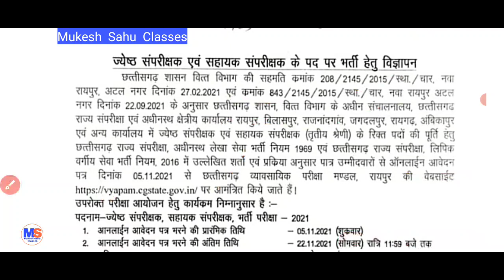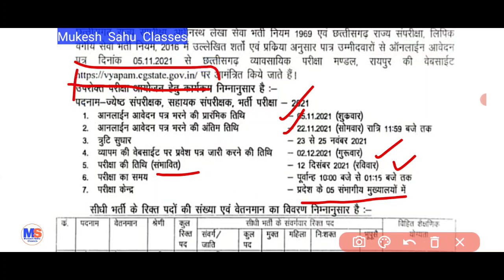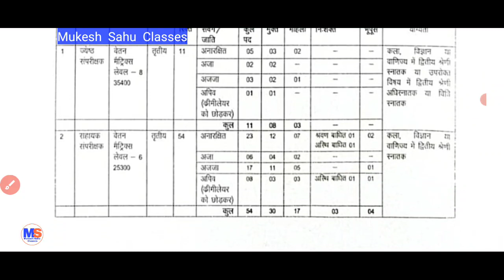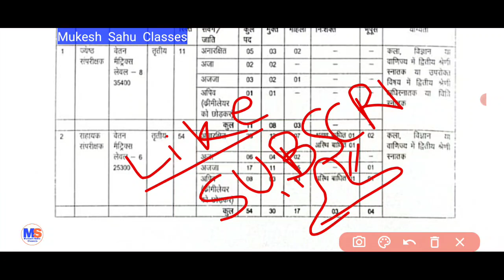ज्येष्ठ संपरिक्षक सहायक संपरिक्षक के पदों पर होगी भर्ती परीक्षा तिथि परीक्षा के लिए आवेदन तिथि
इस वीडियो में व्यापम के माध्यम से होने वाले एग्जाम के बारे में बताया गया है आवेदन करने की तिथि आवेदन की अंतिम तिथि आवेदन के लिए शैक्षणिक अर्हता पदों की संख्या पदों का वेतनमान परीक्षा की तिथि जैसी विभिन्न जानकारियां दिया गया है अधिक जानकारी वीडियो में।

धन्यवाद ! 🙏